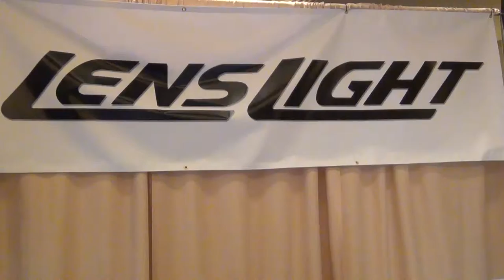Lens Light at SHOT Show 2016 Reveals New Flashlight Products